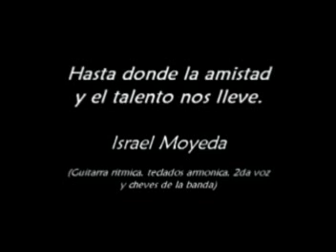Entrevista a Zubersiva (Marzo 02, 2007) Mty Under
Mty Under